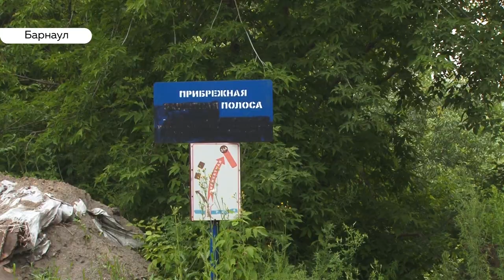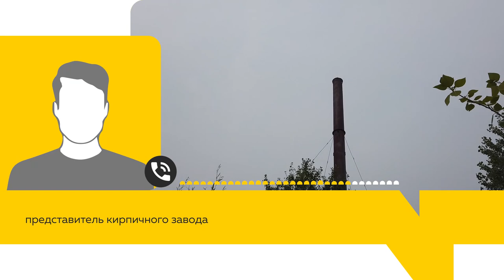Мазут в Пивоварке: найден возможный источник загрязнения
Чей мазут оказался в реке Пивоварке? Этот вопрос уже несколько дней волнует многих неравнодушных горожан. Напомним, в понедельник в одном из барнаульских интернет-сообществ очевидцы рассказали, как на улице Силикатной появился ручей с веществом, похожим на мазут. Причём, значительная часть жидкости попадала в непосредственно в реку. Мы побывали на месте происшествия и постарались узнать, что могло стать источником загрязнения.